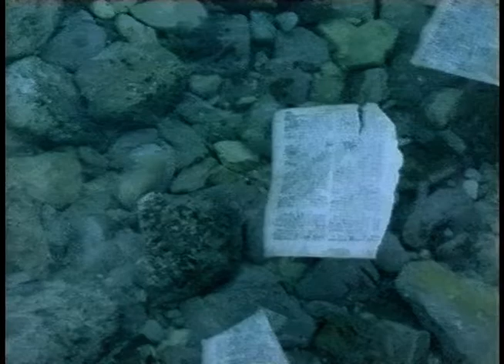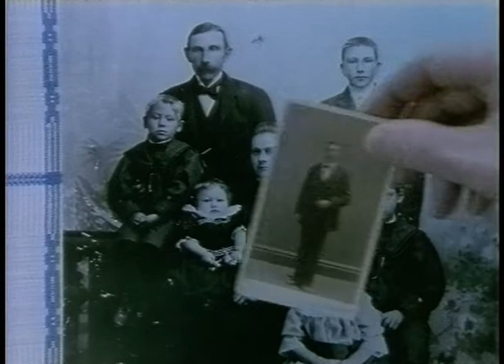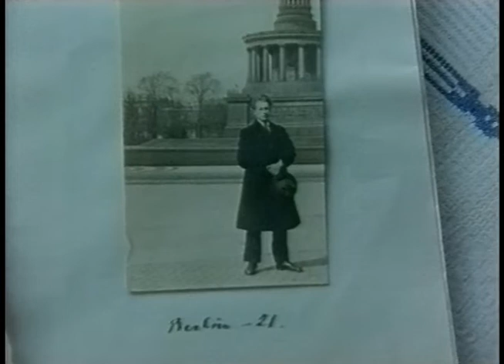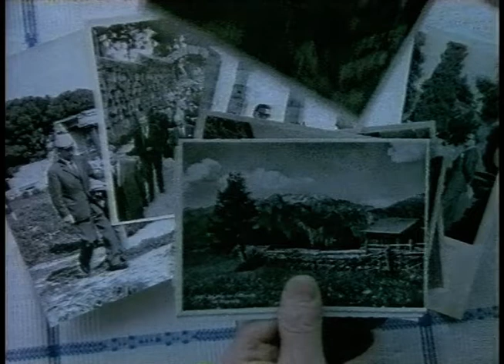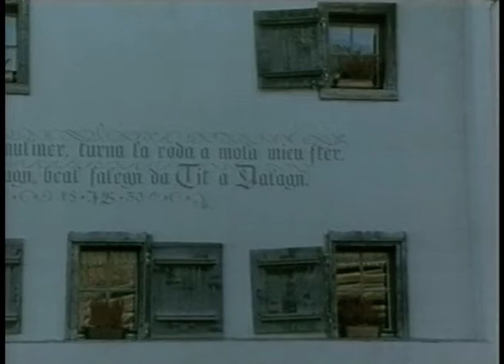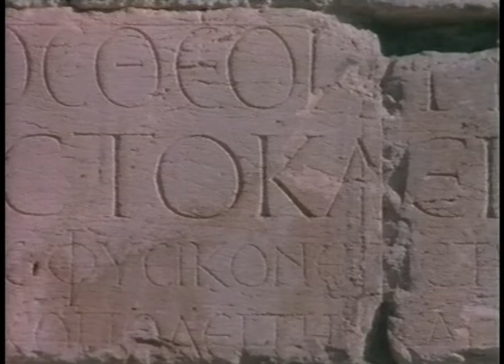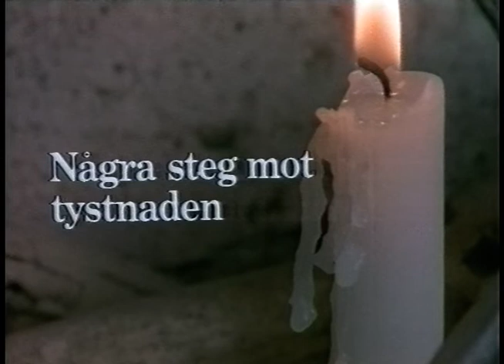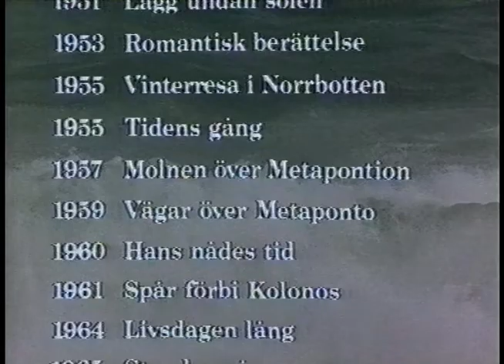Eyvind Johnson - Resenär (SVT 1986-05-26)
Dokumentär om proletärförfattaren Eyvind Johnson.